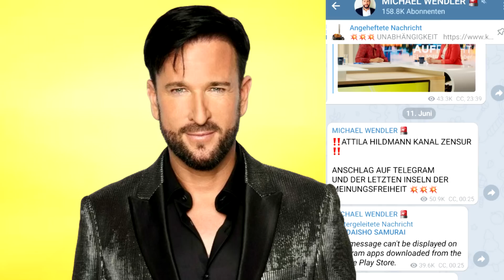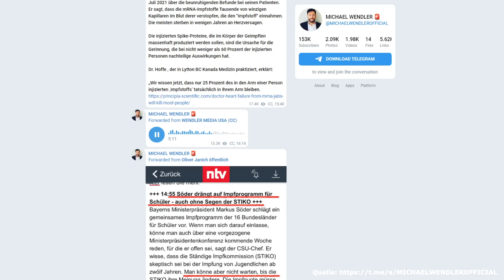Mit dieser Telegram Nachricht hat Michael Wendler seine Karriere entgültig zerstört!